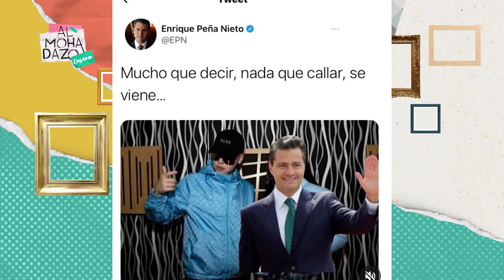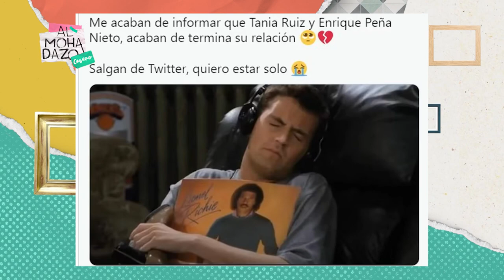¡Los lobos se están comiendo a las nutrias!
Peña Nieto terminó su relación con Tania Ruiz y los memes no se hicieron esperar. El Profesor Manterola nos habla de los lobos que se están comiendo a las nutrias marinas porque ya no hay ciervos.